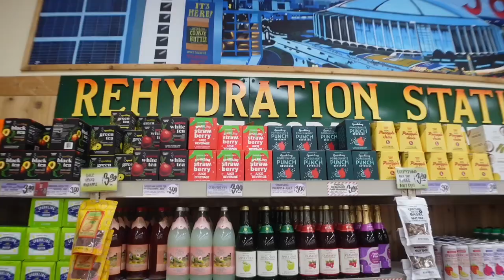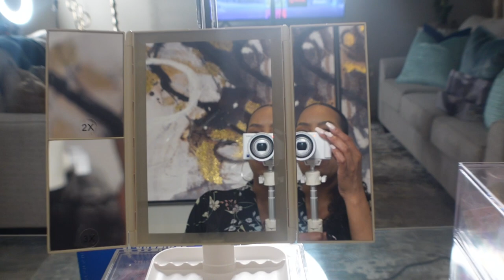WEEKLY VLOG | THEY STOLE MY PICTURES + SOLO DATE + ITS TIME TO QUIT + MY DREAM LIFE + MORE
11152 Westheimer Road 844

Gold mirror

Otlsh Full Length Mirror ,Floor Mirror with Stand, Rounded Corner Standing Mirror, Large Wall Mirror, Freestanding, Wall Mounted, Aluminum Alloy Frame, 64.2"×21.3" - Gold

Rochelle shaunelle
weekly vlog